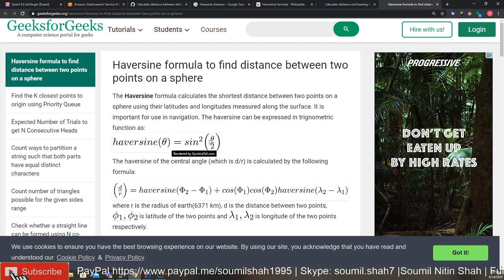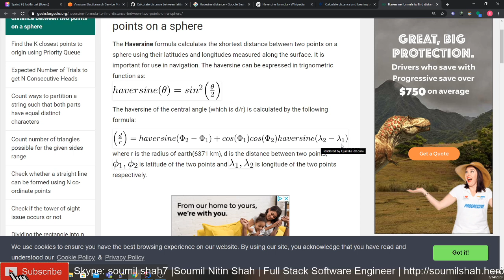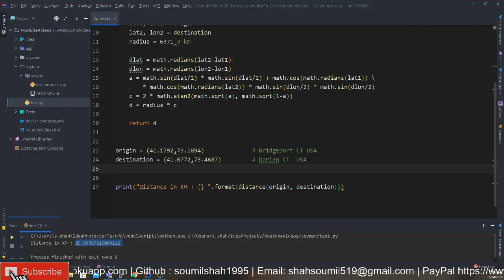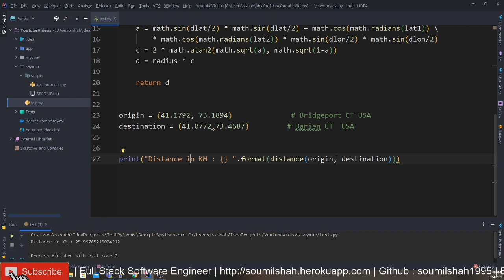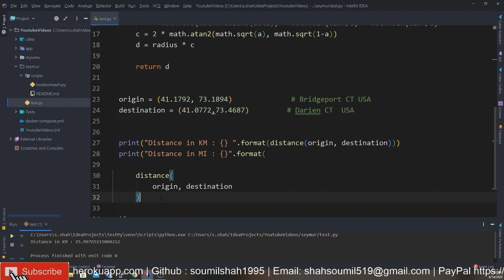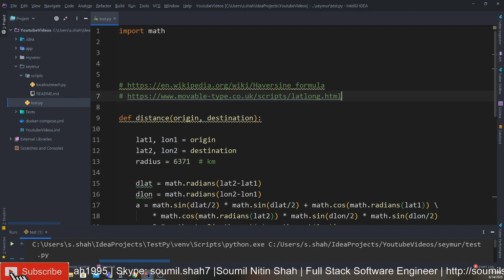How to calculate Distance between two city or 2 points ( lat, lon) based on Haversine Formula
code